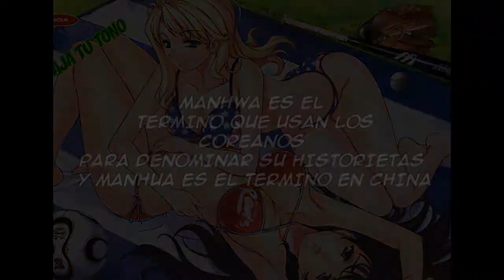Recomendación de Manhwa: Skill Of Lure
si si, me faltaron unos detalles en el vídeo, como el skin con el nombre del manhwa y otros mas...puf...bueno, ya lo había renderizado cuando me di cuenta y no lo quería volver a hacer...la flojera ataca fuerte XD

Recuerden
ESTO Manhwa ES EL TERMINO QUE USAN LOS COREANOS PARA DENOMINAR SU HISTORIETAS Y Manhua ES EL TERMINO EN CHINA

Nombre: Skill Of Lure
Autor: Woo Sang-ho
Año: 2013
Publicación:  Chance+
Fansub: Rebelion Scans (ya murió el scan T.T)  en conjunto con
Darm164 no scan

(esta aí. entre todos los proyectos del tio rebelion)